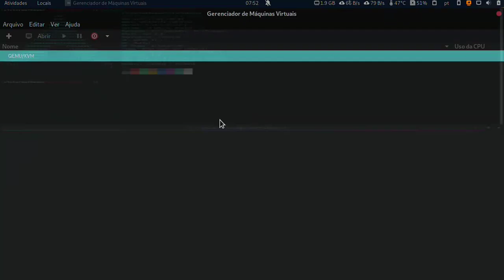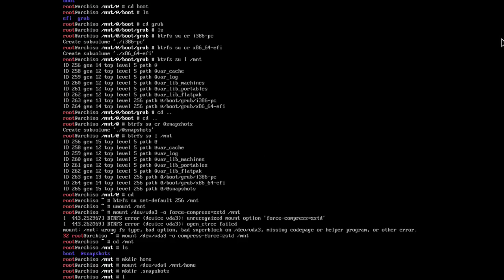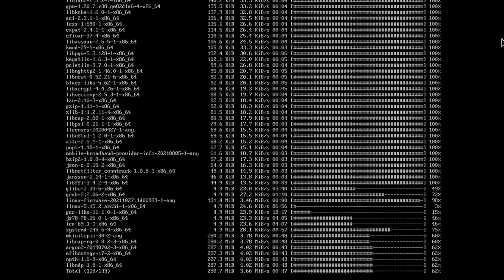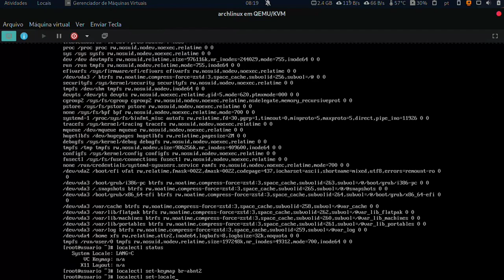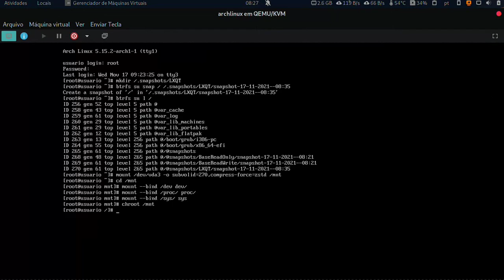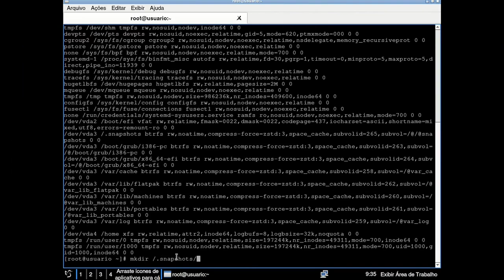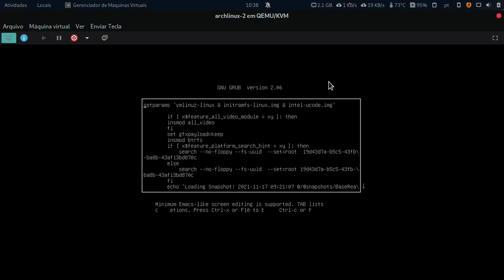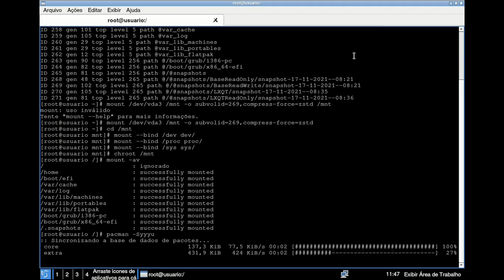Instalação Arch Btrfs Snapshots --LEIA A DESCRIÇÃO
nesse video vc verá como instalar o arch em subvolumes btrfs e gerenciar os snapshots manualmente, com você montando os snapshots como raiz, e não os usando para sobrescrever. reduza a velocidade de reprodução se necessario
confira o artigo em ingles da archwiki sobre btrfs, especialmente a parte sobre montagem de snapshots como raiz, e como proceder com a grub
referencias
sobre não ser possivel /var readonly:
sobre o uso e gerenciamento de btrfs no ArchLinux:
video gravado com kooha, usando virtmanager
link para a qcow2 gerada no vídeo: